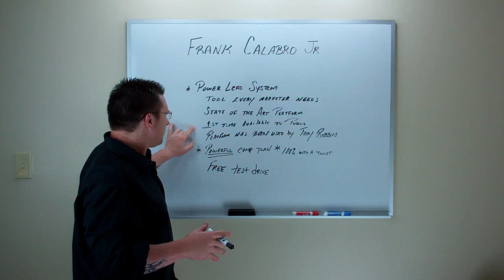Power Lead System - Frank Calabro Jr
Power Lead System. I tool that every marketer needs!

Frank Calabro Jr